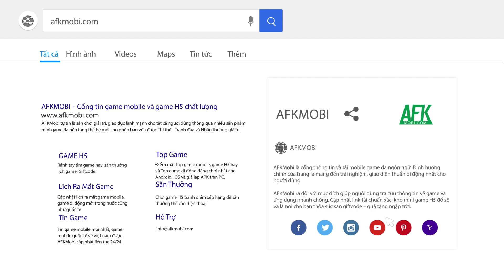Lạc vào thế giới hoạt hình độc đáo trong game nhập vai idle Ready Heroes: Nirvana Hunt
(Game idle thẻ tướng) Ready Heroes: Nirvana Hunt là tựa game chiến lược với giao diện màn hình dọc do MoreFun Game Limited phát hành.

Trò chơi sở hữu nền đồ họa 3D cùng với phần tạo hình các nhân vật vô cùng độc đáo và đa dạng.